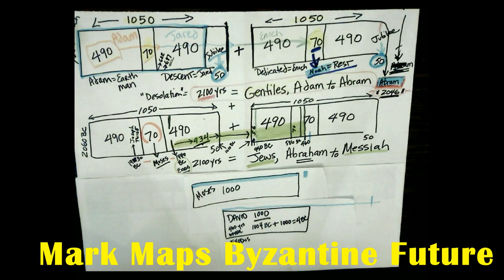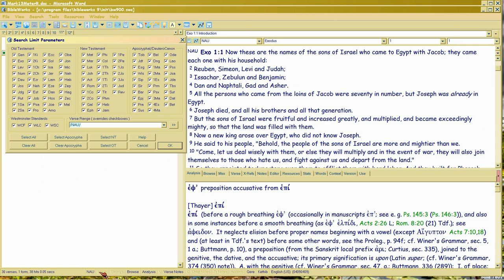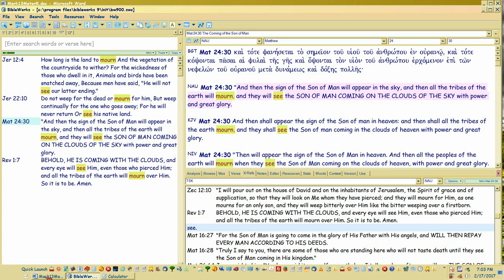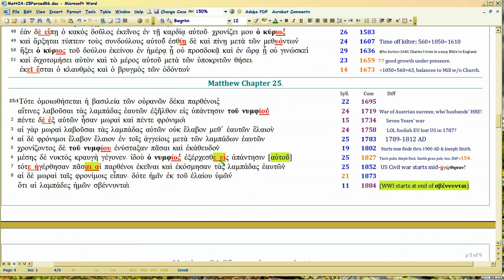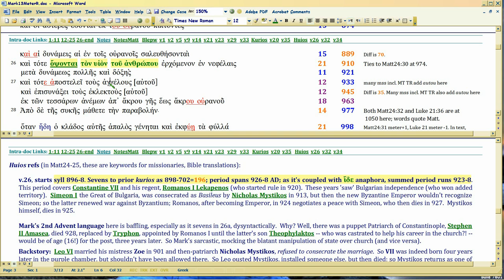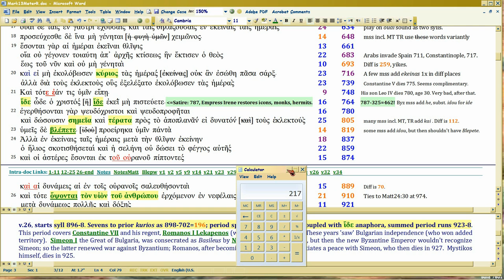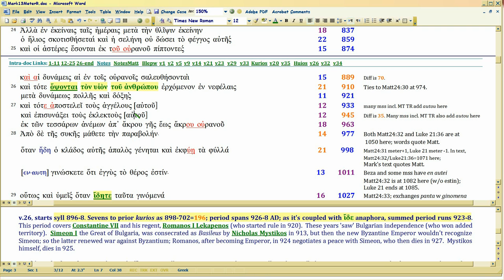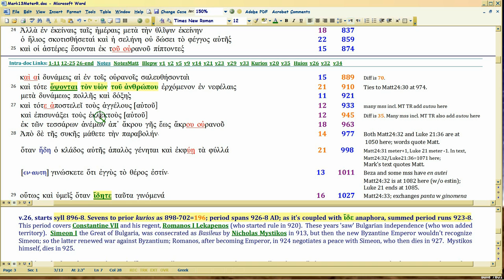Mark 13 future-maps Byzantine History 15/18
Watch in 1080 p.  Still on 'dark side', covering Mark13:23-26, now on ConstVII, satire with parallel to today.

Mark's got sarcastic penchant for truncating rulers to 'kai'. Rev17 does the same,

(Precedent for why Trump warned about in Matt25:11.)

For God sarcastically prophesies, designates pivotal time in prophetic history: via anaphora 'nests'.

Mark13, like Matt24/Eph1/Luke21, starts harlot posterboys at Constantine, then veers east for a biting future commentary on the Byzantine Empire. Bible provides meter-to-text antiphonal satire ANNUALLY on history; vital to interp, as well as textual criticism. So when future becomes present, YOU CAN BE PREPARED.

Download docs are now advanced vs earlier videos; due to  variants, I had to slightly change the meters: